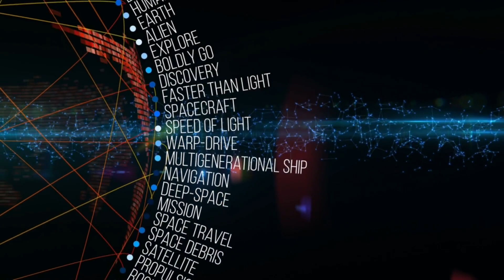M.I.A. Ch. 2: Profiling (r/HFY)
Opportunity comes once in a lifetime.

All Seeing Eyes: Russ of the North (Supreme Lord of all the Northern Lands), Andrew P, Jan E, Commissar Darman, Monkey-Hydra, Justin F. (The Human Disaster)

Beholders: Iced Mollassas, DrCatsPaw, Duncan M, Johnathan Hamilton, Jachym D, Pan M, Thanatos,  Thomas F, Debautchery D, Laughing Gull, Nick t, Rolf, Mason C

Observers: Artur, Terry, Jeff, Don, Wolf, Matt M,
Isaac R, Aaron S, Jeremy H, Dominic, Dakota S, Jared R, Yahsho J
Audio Edited by: Lord Graygor

Chapters:
0:00 Intro
0:15 Story
22:40 Outro